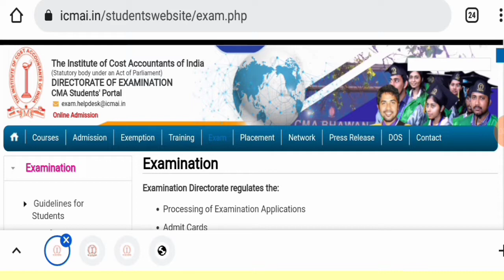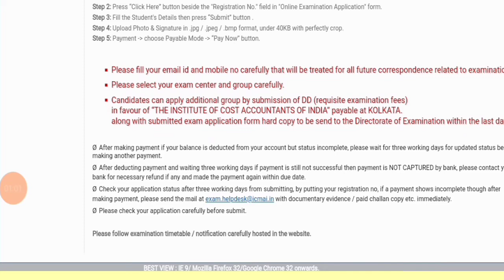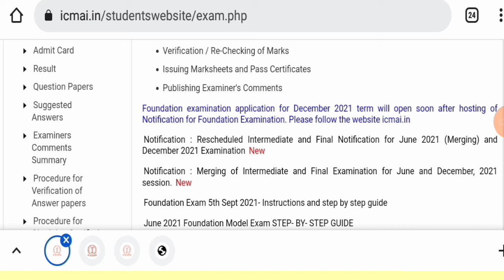breaking Announcement icmai | CMA Exams December 2021 | Foundation, inter And Final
ICMAI BREKING Announcement | CMA Exams December 2021 | Foundation, inter And Final | Icmai
Join now teligram for more updates

join instragram for personal chat guidence releted

Important